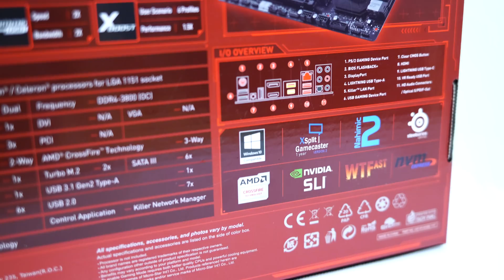MSI Z270 GAMING M5 VIDEOARVUSTUS (ENGLISH SUBTITLES) (4K)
Heidame pilgu peale MSI Z270 Gaming M5 emaplaadile, mis võib tuua uue hingamise sinu arvutisse! (MSI Z270 Gaming M5 motherboard review in Estonian, English subtitles included in CC)